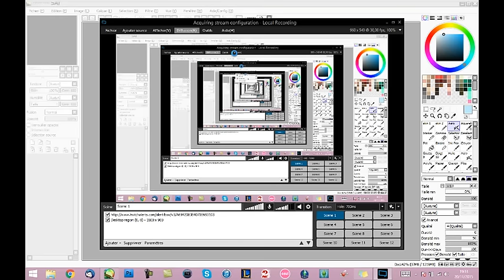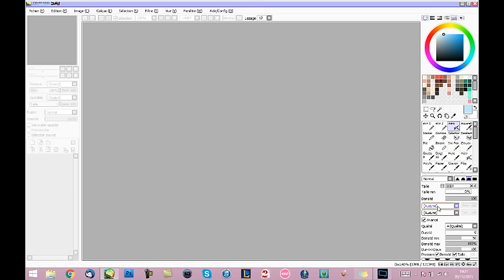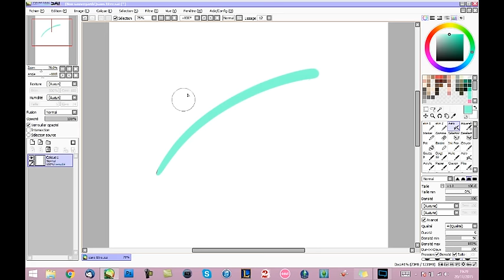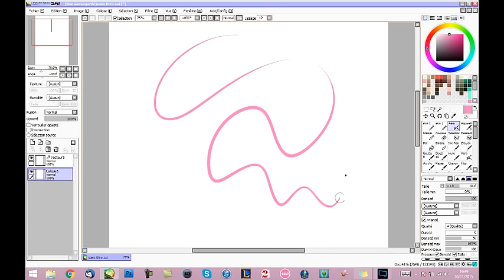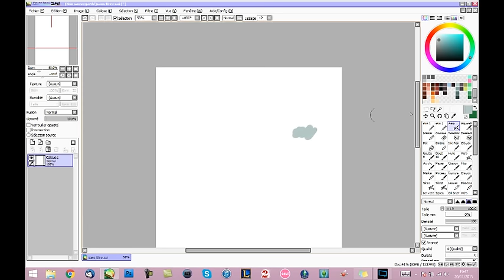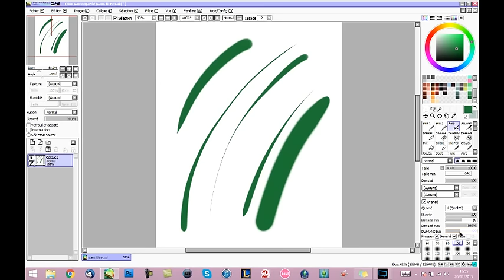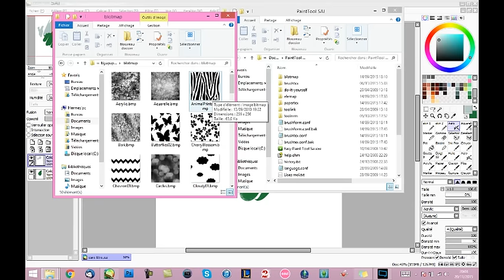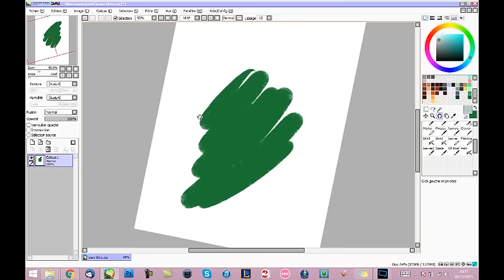Tutoriel - Les bases de Paint Tool Sai [Le retour]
Ma tablette: Yiynova MSP19U
Le lien pour télécharger se trouve dans la description sur le site :)